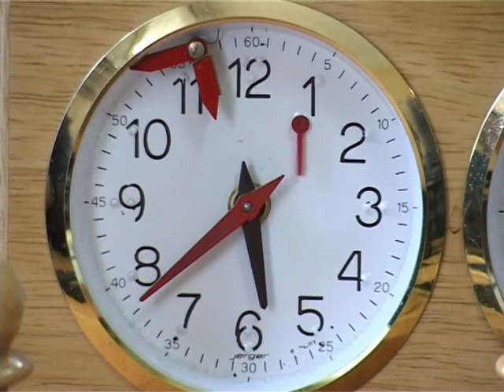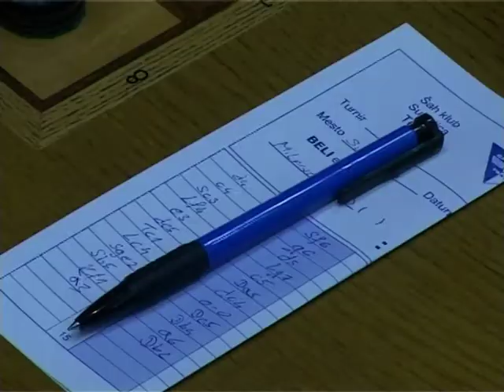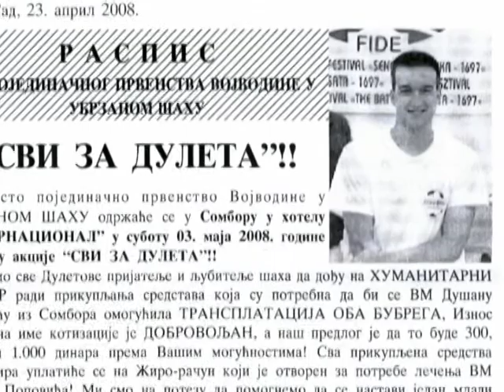Sportski kutak 25.04.2008.